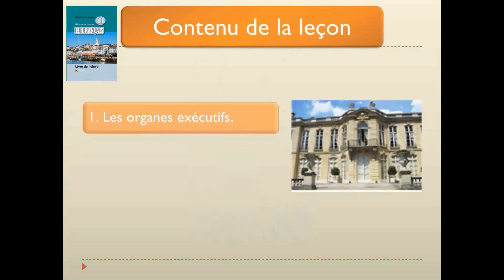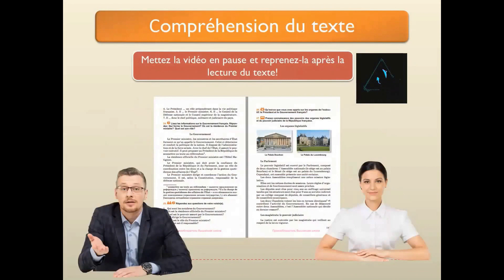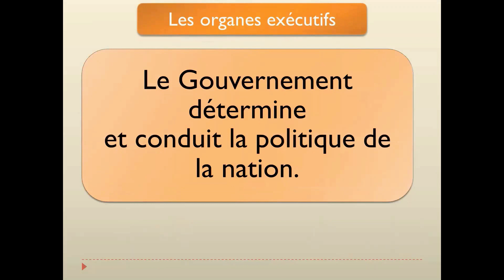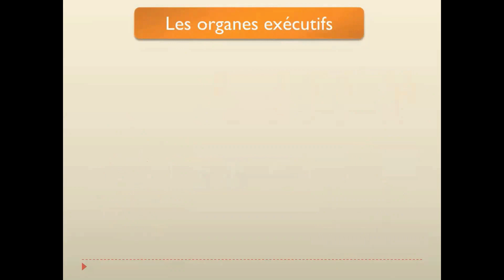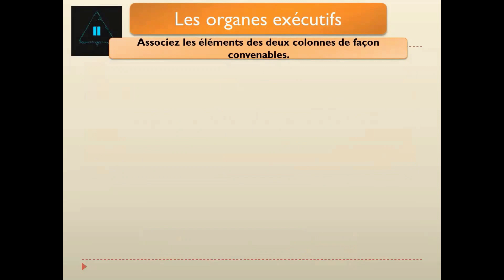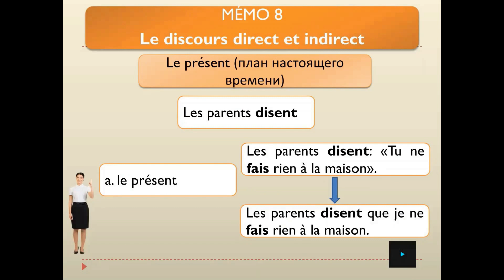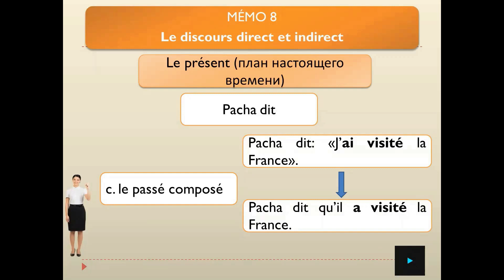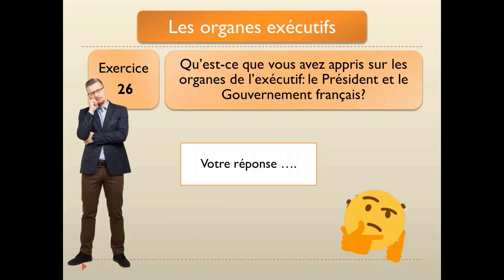Тема 51. Le Gouvernement français